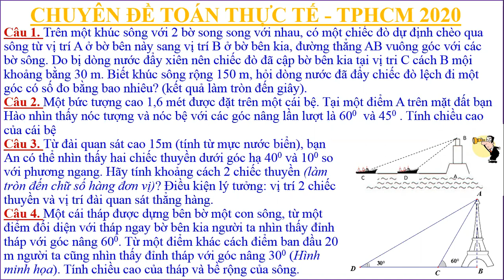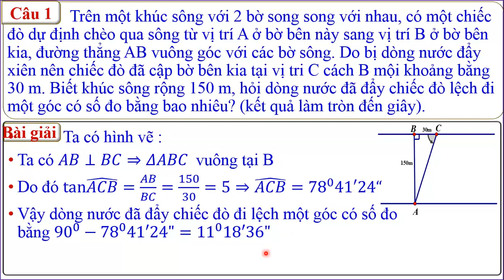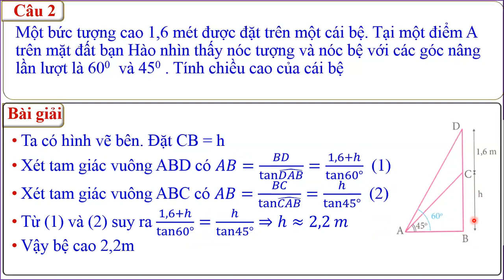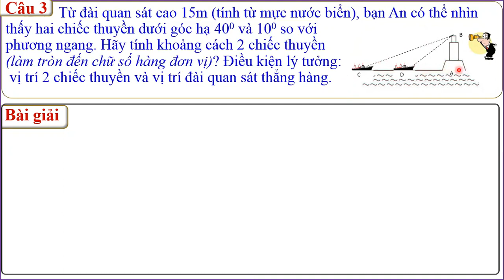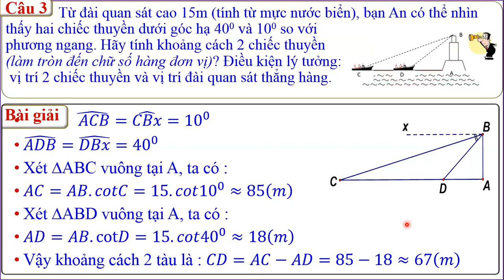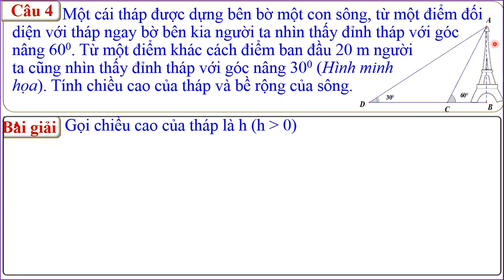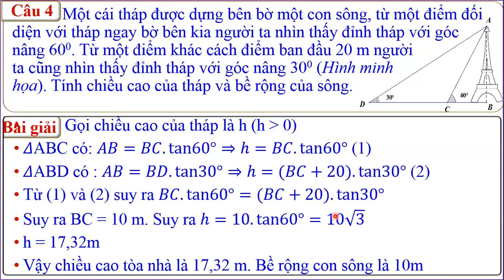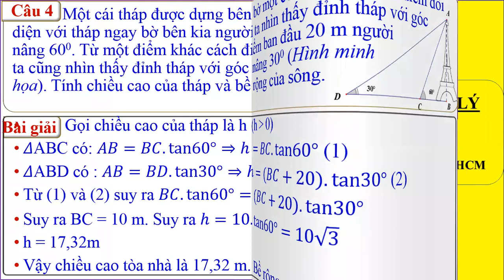Lớp 9. Toán Thực Tế - Hình Học (Buổi 2)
Toán Lớp 9 || Chuyên Đề Toán Thực Tế Hình Học 9 [Buổi 2]
Trong video này Luyenthibinhchau sẽ hướng dẫn các em vận dụng giải các bài toán thực thế.
Trong phần 1 của video này cô có 4 video gửi đến các em về toán thực tế liên quan nội dung hình học.
phần3:
phần 4:
LUYỆN THI BÌNH CHÂU
Danh mục
Giáo dục